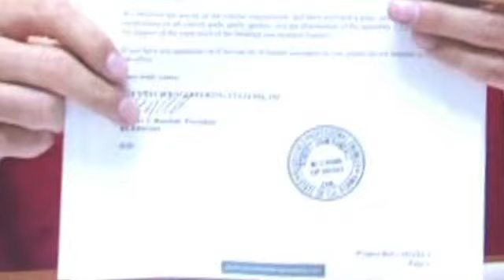House Foundations- Don't fear the beast! Slab on Grade Foundations- Part 1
What is a slab on grade foundation and how do you know when and if your rehab has one
 Learn what the major causes are of foundation problems and how to inspect for them
 How do you repair slab foundations and prevent further problems for your buyers
 Who are the key team members you need on your team to inspect and repair foundations
 What types of documentation and permits do you need
 How does JD install small foundations in his shoes to make him look taller on TV
 Learn why JD looks like Ralph Macchio from the Karate Kid days